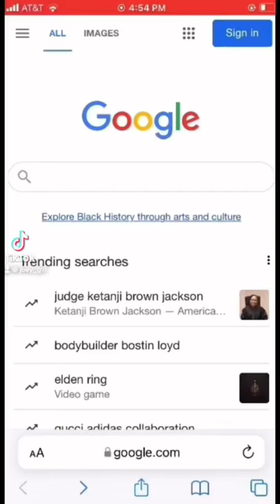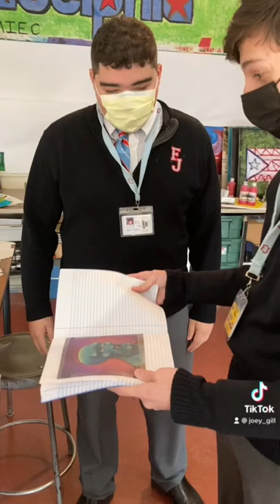Father Judge Salesian 7 Video Project